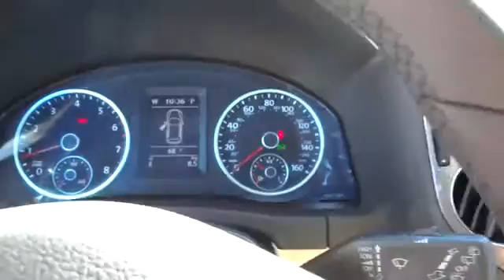2014 Volkswagen Tiguan Escondido, San Diego, Oceanside, Vista, and Carlsbad 45576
2014 Volkswagen Tiguan  - Stock#: 45576 - VIN#: WVGAV3AX0EW555453

1695 Auto Park Way South